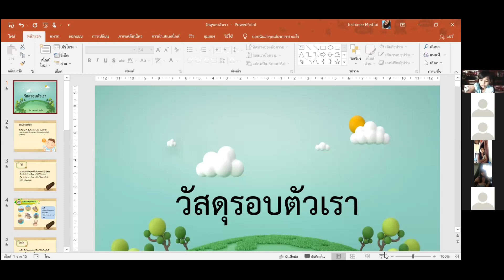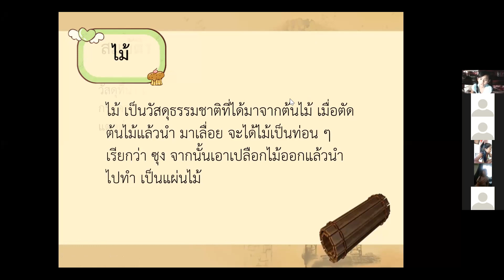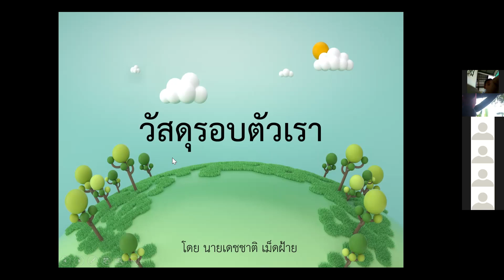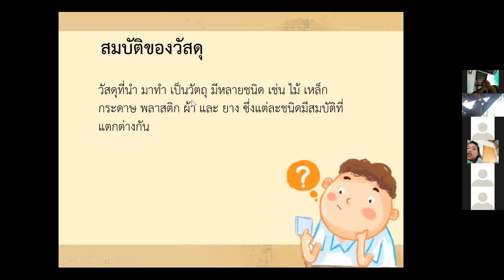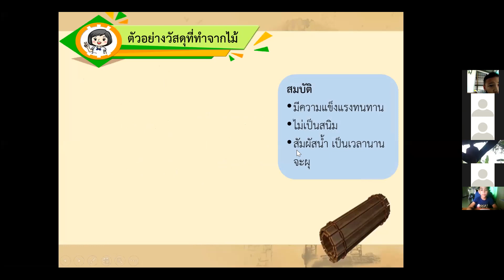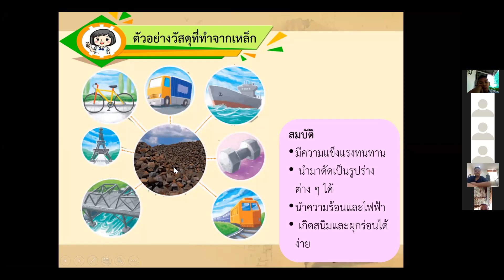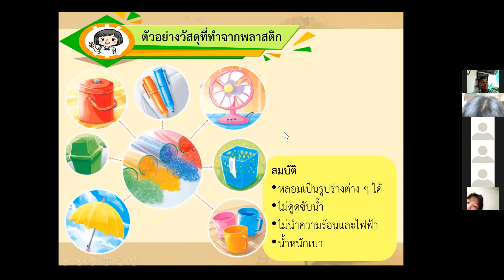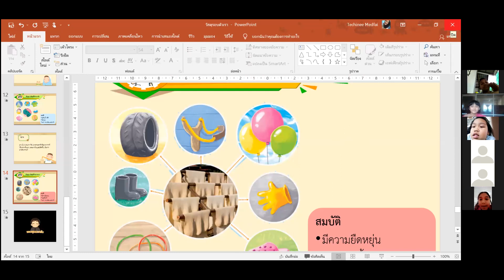วิชาวิทยาศาสตร์ เรื่องวัสดุรอบตัวเรา ป.2 (8 มิ.ย. 64)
สอนในวันที่ 8 มิถุนายน 2564